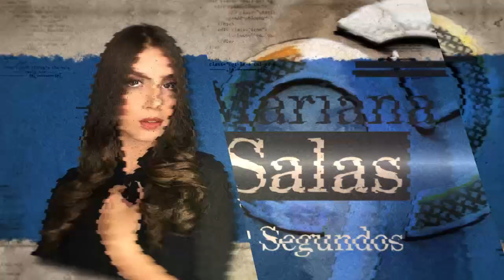Petro se defiende de sus opositores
90Segundos Jueves 15 de Junio

Con Fredy Fernando Parada Temas:

1. Petro se defiende de sus opositores
2. Presidente se pronuncia desde Alemania
3. Jorge Barco sigue ganando más aceptación
4. Que piensan los cucuteños sobre futuro de Emerson?
5. P. Conservador entrega coaval a W. Villamizar y a Jacome